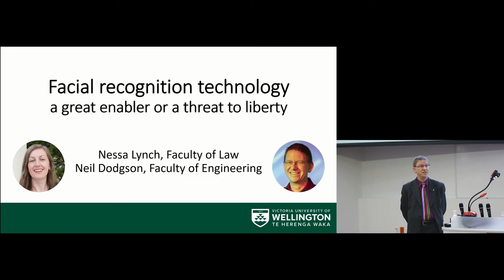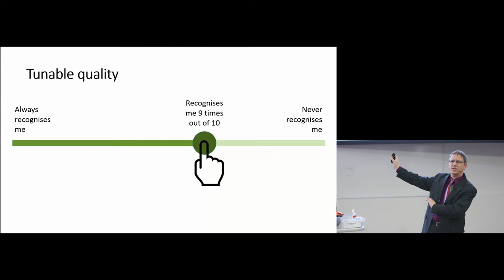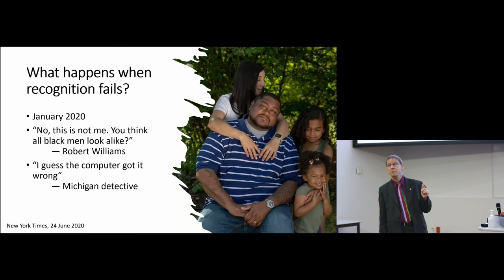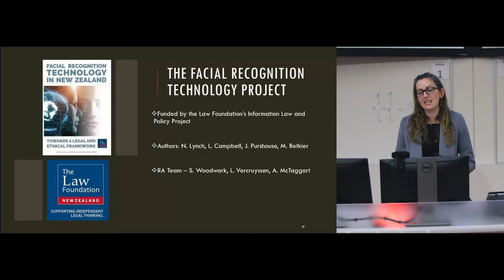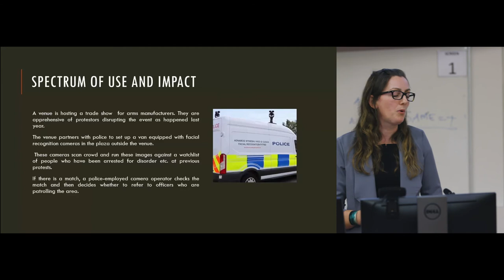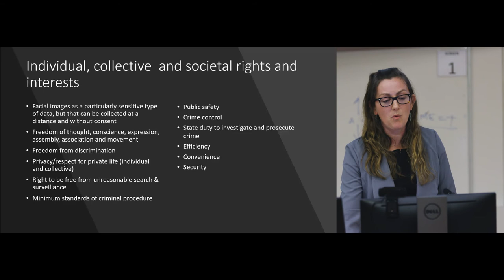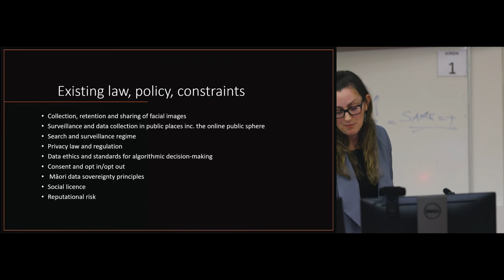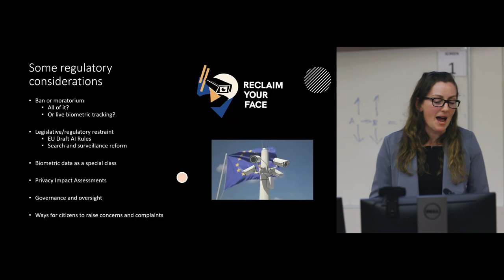Facial recognition technology – Spotlight Lecture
Facial recognition technology—a great enabler or a threat to liberty?

What issues does facial recognition technology raise regarding our collective and individual rights and interests, and should we be concerned?

If you've been automatically tagged in a photo on social media, unlocked your phone with FaceID, or applied online for a New Zealand passport, facial recognition technology has captured, analysed, or stored your biometric data.

Use of this technology is growing in Aotearoa in both the public and private sectors. As usage and use-cases increase, so do concerns about privacy, accuracy, and impact.

Join Associate Professor Nessa Lynch (Faculty of Law) and Professor Neil Dodgson (School of Engineering and Computer Science) as they discuss the current and future applications of this technology and consider its benefits and risks.